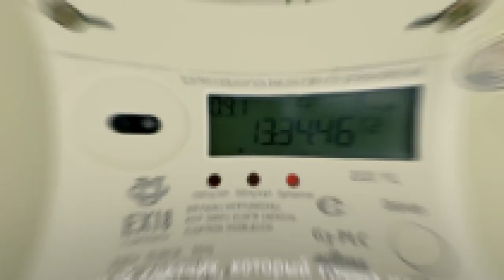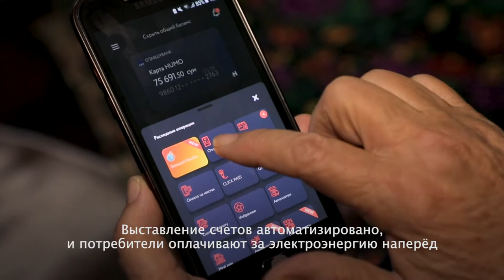Умные Счётчики для Энергоэффективности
При поддержке АБР, в трёх регионах Узбекистана было установлено 1.4 миллиона умных счётчиков. Также, в столице Узбекистана, Ташкенте, был построен Дата центр автоматизации учёта электрической энергии.

Умные счётчики способствуют продвижению энергоэффективности. Они точно измеряют расход электроэнергии и предоставляют информацию коммунальному предприятию и потребителям в режиме реального времени. Выставление счетов автоматизировано, и потребители оплачивают за электроэнергию наперёд. Потребители могут видеть свое энергопотребление на дисплее интеллектуального счетчика. Это стимулирует их к правильному планированию бюджета

Использование этих умных счётчиков значительно сокращает коммерческие потери коммунальной компании и улучшает её финансовое положение, способствуя ей инвестировать в дальнейшее сокращение потерь при передаче и распределении электроэнергии. Это помогает беречь электричество

И означает меньшие выбросы углерода для Узбекистана, который по-прежнему сильно зависит от ископаемого топлива для производства электроэнергии.